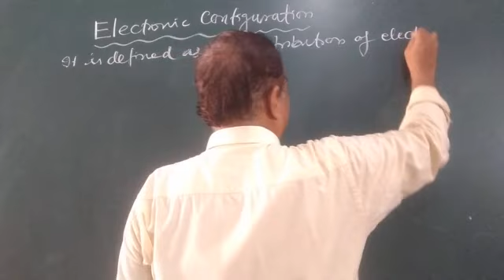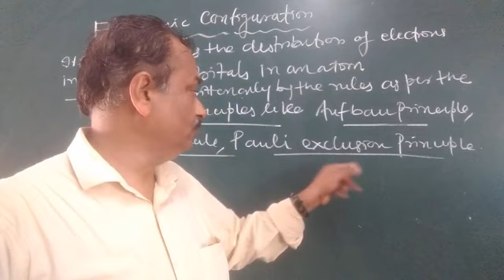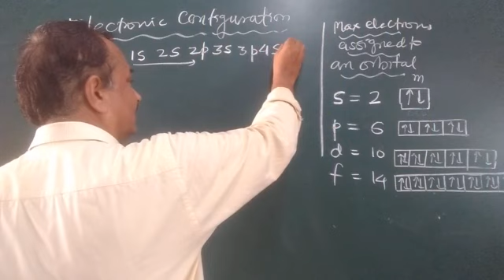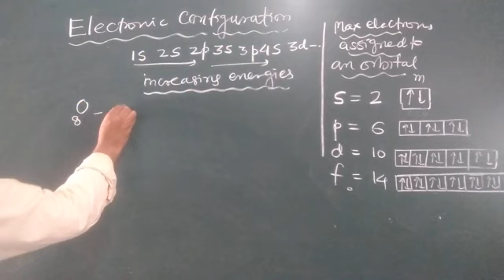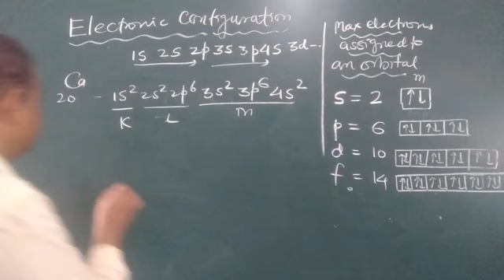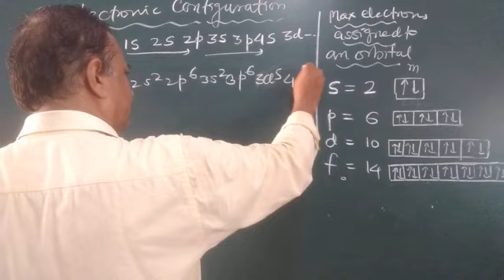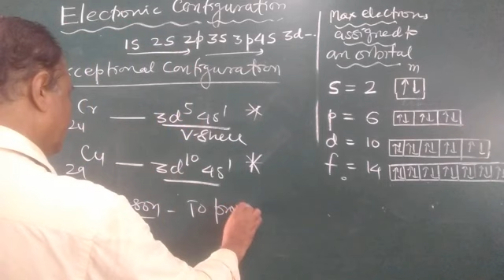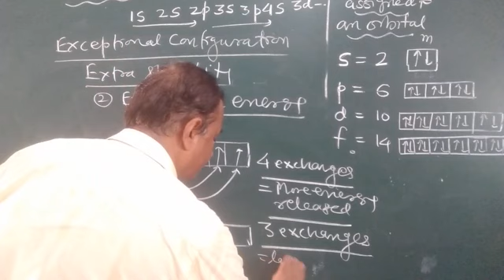Writing Electronic configuration of elements